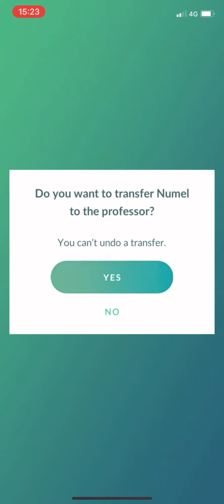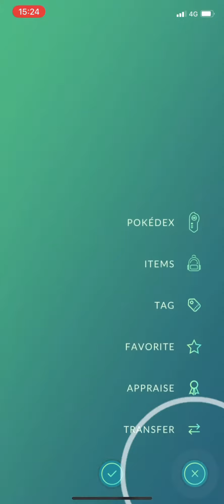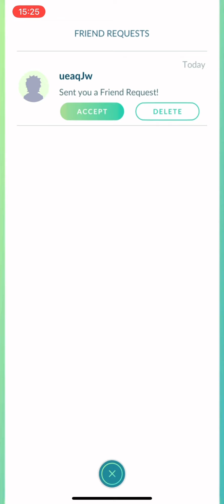Playing Pokémon GO! *Extreme*